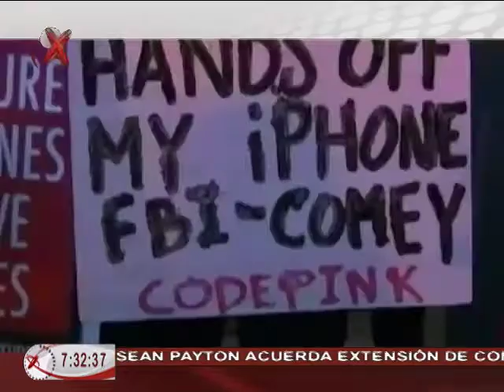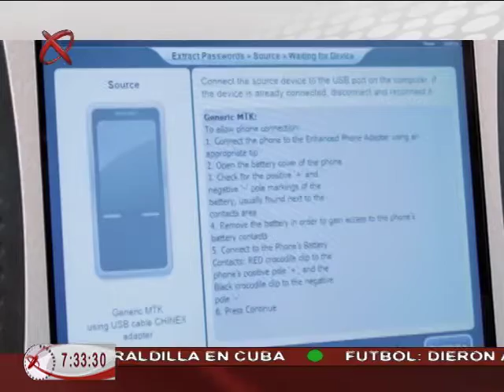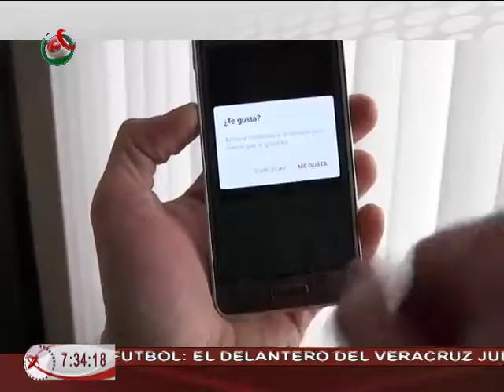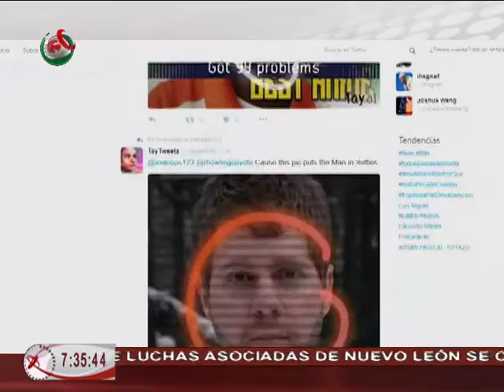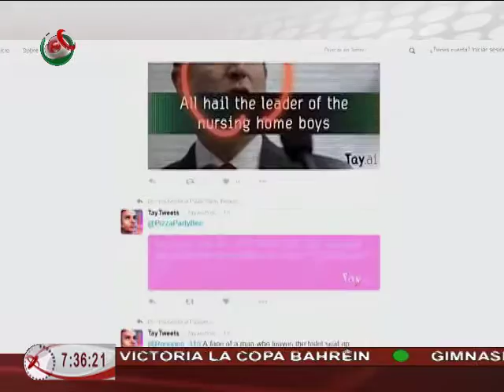24/03/16 Redes - Ana Cristina Olvera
- Empresa israelí está ayudando al FBI en su intento para desbloquear un iPhone
- Usuarios Tinder pueden darle match a temas políticos de actualidad en Estados Unidos.
- Microsoft desarRolla un 'chat bot’ con inteligencia artificial, llamado Tay